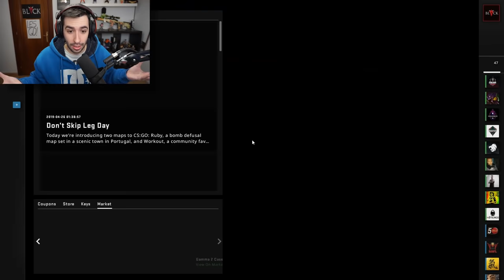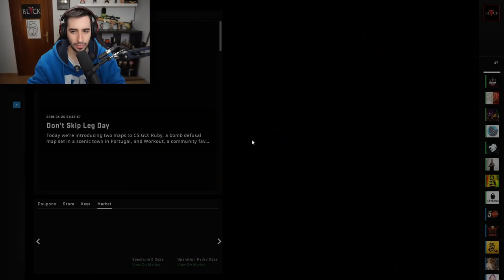AYER SALIO UN MAPA NUEVO... ¡¡Y YA HAY HACKERS!! | CAZANDO HACKERS EN CS:GO #137